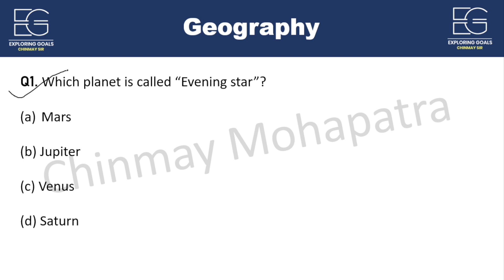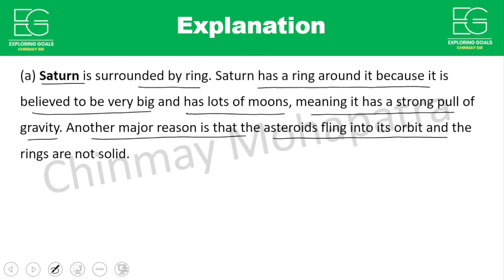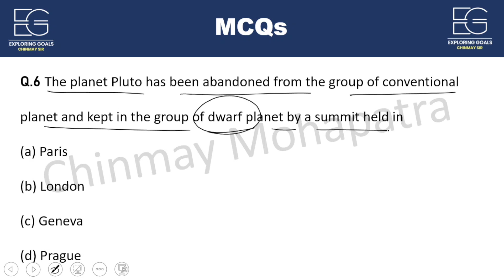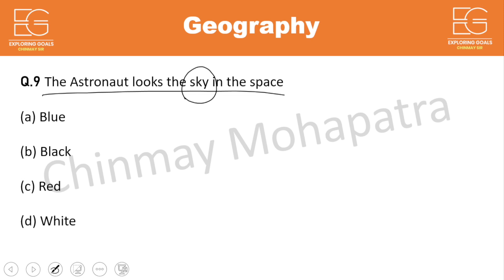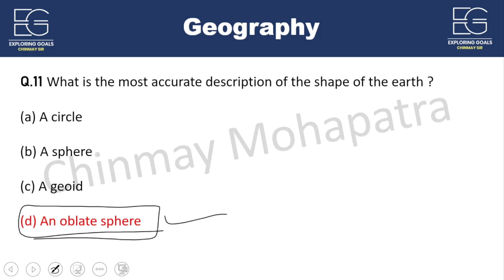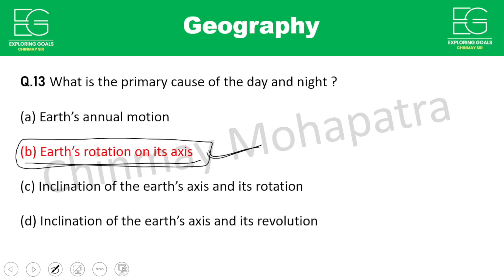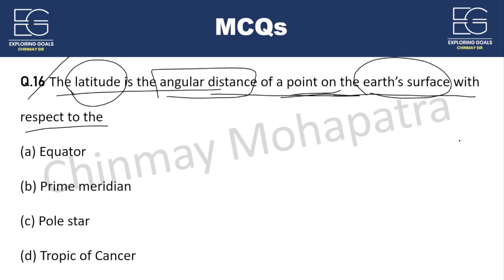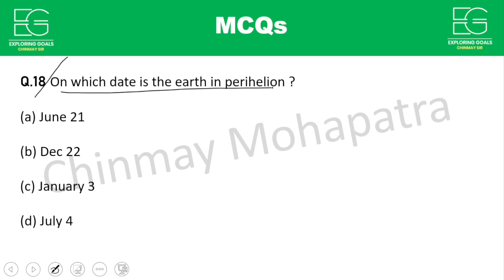ଏଥର ପକ୍କା | ALL ODISHA GOVT EXAMS | GEOGRAPHY 3 👍